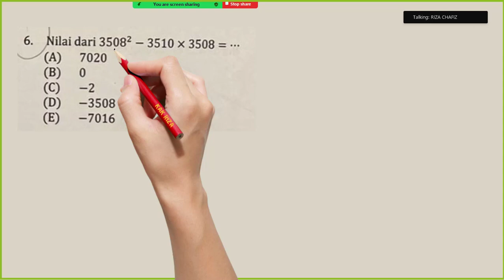Tantangan Matematika: Bisa Gak Ngerjain 3508² - 3510 x 3508?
Berani nerima tantangan?  Soal matematika 3508² - 3510 x 3508 siap menguji kemampuanmu. Kira-kira kamu bisa ngerjain nggak ya?   Yuk, kita cari tahu jawabannya bareng-bareng! Kak Riza akan bantu kamu memecahkan soal ini dengan cara yang seru dan menyenangkan.